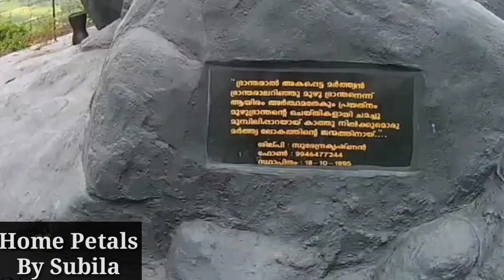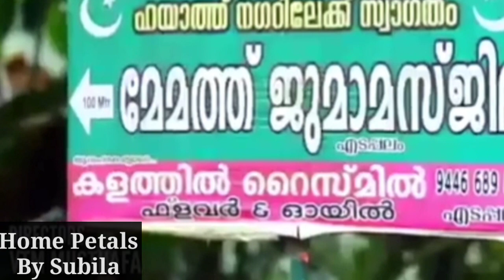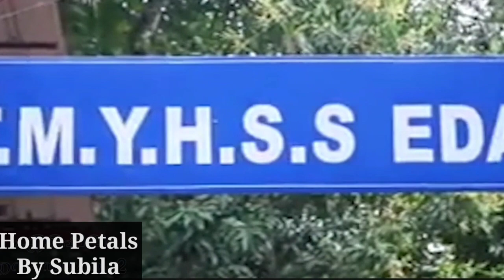ഞങ്ങളുടെ നാടിന്റെ സൗന്ദര്യത്തിലൂടെ ||Edappalam gramam||Edappam village